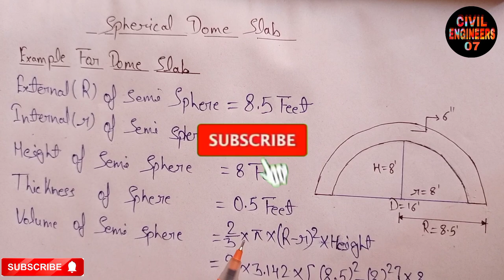Dome Slab Quantity | How To Calculate Quantity Of Semi Sphere Slab | Semi Circular Slab Quantity